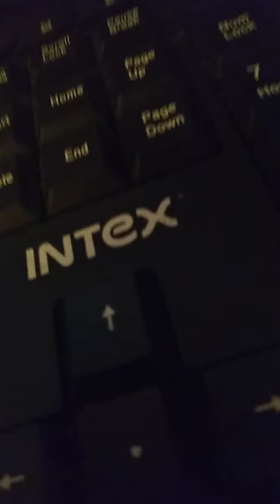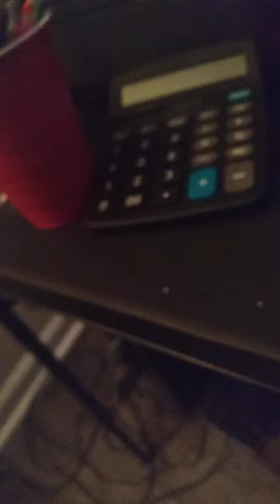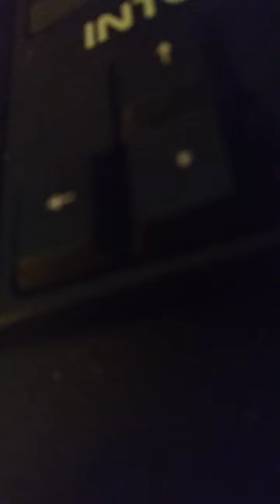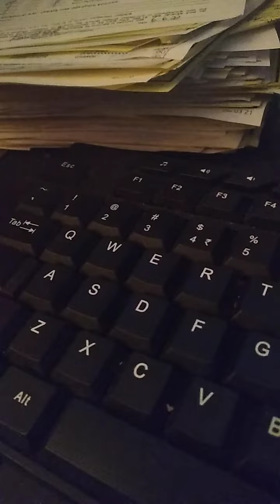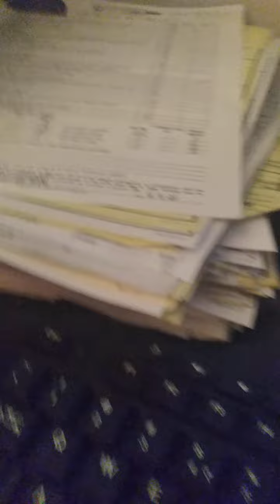June 18, 2022